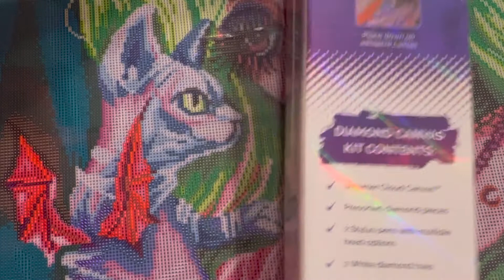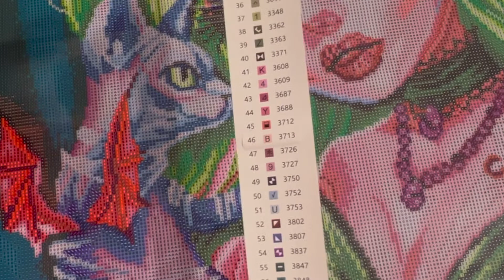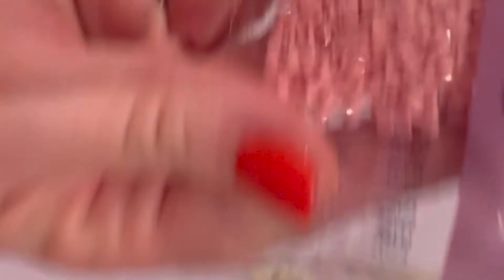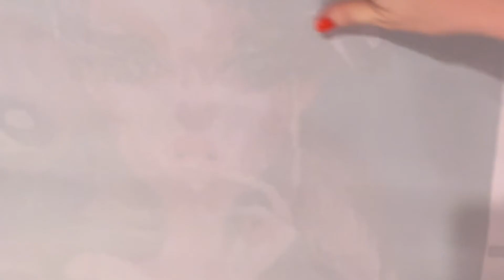Diamond Painting Unboxing x 2! || Dreamer Designs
Please watch as I unbox two Dreamer Designs diamond painting kits.

Diamond Painting Shoppe
Save 15% by using CRAFTYDIAMOND at checkout

Save 10% for Uniquely Yours Down Under
Use debbie

Music in this video
Listen ad-free with YouTube Premium
Song
Modern Attempt
Artist
TrackTribe
Album
Modern Attempt